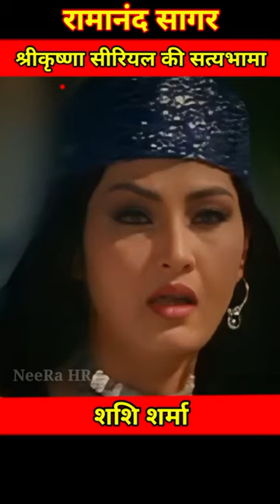Ramanand Sagar Shri Krishna serial ki satyabhama Shashi Sharma life journey